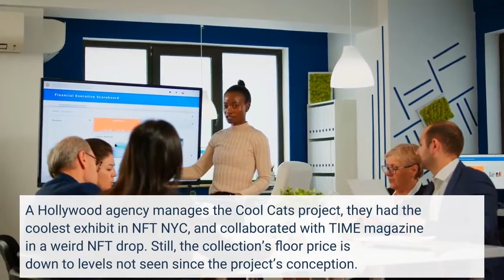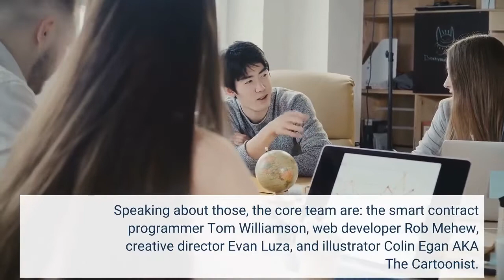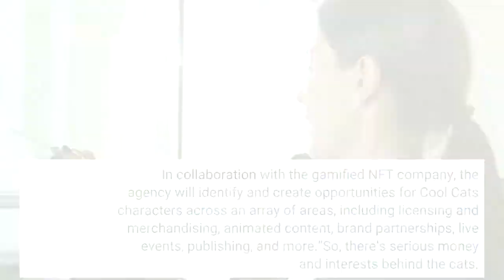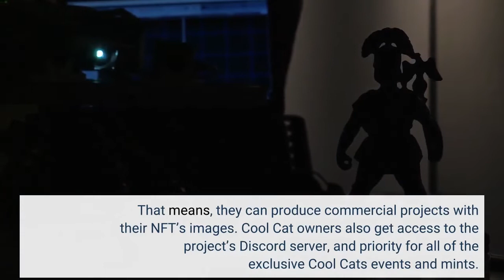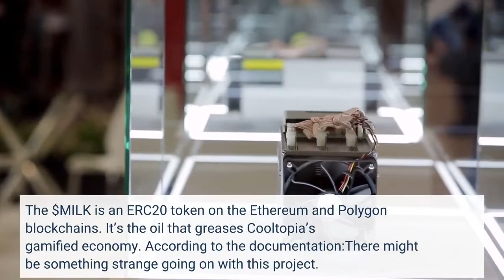Blue Chip NFTs 101 Cool Cats Lands On Its Feet And Does It In Style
Do the Cool Cats still have Blue Chip status? The collection fell on hard times lately, but so has any other NFT project out there. We’re in a bear market, after all. A Hollywood agency manages the Cool Cats project, they had the coolest exhibit in NFT NYC, and collaborated with TIME magazine in a weird NFT drop. Still, the collection’s floor price is down to levels not seen since the project’s conception. The Cool Cats started spreading good vibes in July 2021. It’s a PFP collection consisting of 9.999 unique cats assembled from various traits that could form 300K possibilities in total. The ecosystem expanded in two major ways a while ago. They launched their secondary collection, the Cool Pets, and their own token, $MILK. The new coin is the blood that powers the gamified experience that the collection’s creators have been releasing. Speaking about those, the core team are: the smart contract programmer Tom Williamson, web developer Rob Mehew, creative director Evan Luza, and illustrator Colin Egan AKA The Cartoonist. The unofficial fifth member of the band is Mike Tyson. A few days after launch, the eternal heavyweight champion changed his Twitter profile picture to a Cool Cats and that propelled the collection when it needed it the most. The Cool Cats went Hollywood on March 2021. In a move unprecedented at the time, the creators signed with leading talent agency CAA. In a press release from the time, the partners explained the deal in detail:“Leading entertainment and sports agency Creative Artists Agency (CAA) has signed Cool Cats, producers of the widely known Cool Cats and Cool Pets NFT collections. In collaboration with the gamified NFT company, the agency will identify and create opportunities for Cool Cats characters across an array of areas, including licensing and merchandising, animated content, brand partnerships, live events, publishing, and more.”So, there’s serious money and interests behind the cats. Why are they fading away into the background, then? Is it just an effect of the bear market? First of all, Cool Cats holders get their NFT’s property rights. That means, they can produce commercial projects with their NFT’s images. Cool Cat owners also get access to the project’s Discord server, and priority for all of the exclusive Cool Cats events and mints. Holders can stack their  NFTs and get yield in $MILK. Another benefit is access to Cooltopia, a project they define as “a gamified ecosystem built on interactivity and utility, community rewards and growth, collaboration with brands, and much more.” Another self-definition has Cooltopia as a “place where having a Cool Cats NFT grants you evolving access to games, tokens, community events, collaborations, and more.”Plus, there’s the Cool Pets side project. A reward to NFT holders and a way for newcomers to enter the ecosystem at a lower price point. The Cool Pets collection has 19,999 units. Every holder got a pet for free and the general public bought the other half. The Cool Pets first come as an egg image that hatches and reveals the final NFT. The pets are divided into four elements: Fire, Water, Air, and Grass. The $MILK is an ERC20 token on the Ethereum and Polygon blockchains. It’s the oil that greases Cooltopia’s gamified economy. According to the documentation:There might be something strange going on with this project. In April, the newly-appointed CEO stepped down after just three months. There was never a credible explanation given. The collection just tweeted, “Chris Hassett has stepped down as CEO. We thank him and wish him the best moving forward.” Is there problem brewing in the Cool Cats headquarters? And then there’s the price. At its height, in October 2021, the Cool Cats floor price was around 26 ETH. Almost a year later, the floor Cool Cats are trading for 2.9 ETH. That’s not all, the Cool Pets’ floor price is currently at  0.18 ETH. Are those Blue Chip numbers? Even though we’re basically in the middle of a crypto winter, the collection seems to be falling off a cliff…Will the Cool Cats land on their feet?